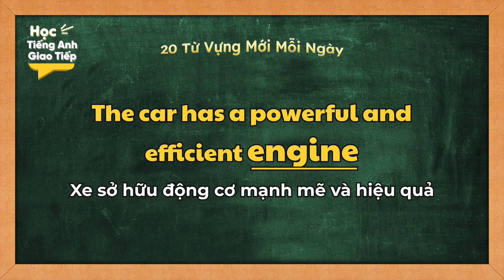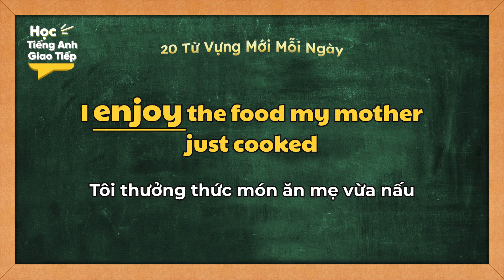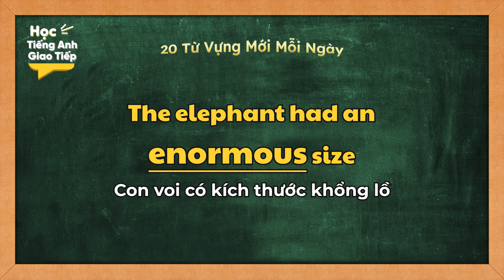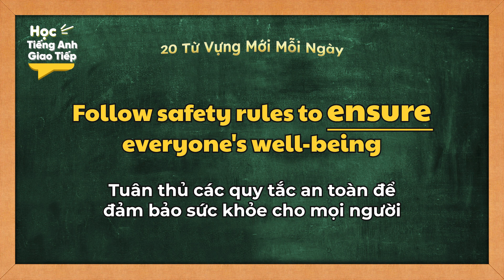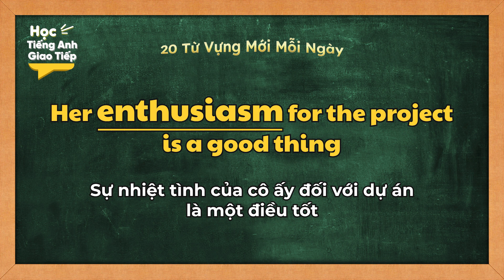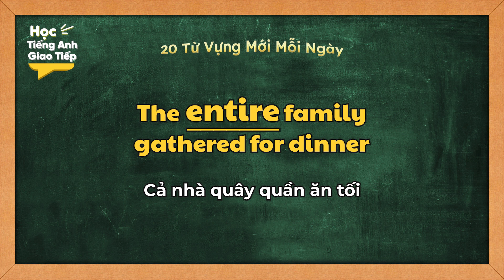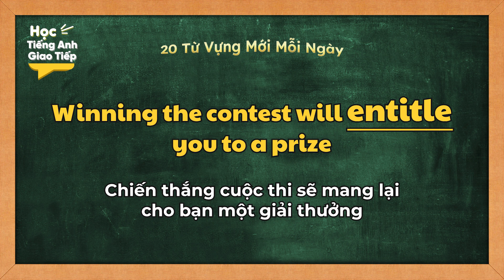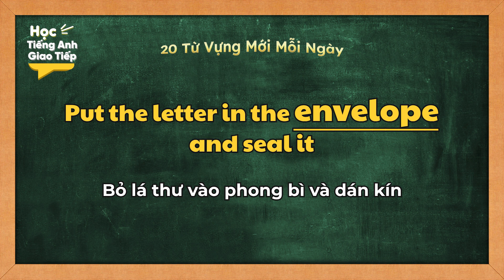20 TỪ VỰNG TIẾNG ANH mới mỗi ngày | Ngày 84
20 TỪ VỰNG TIẾNG ANH mới mỗi ngày | Ngày 84